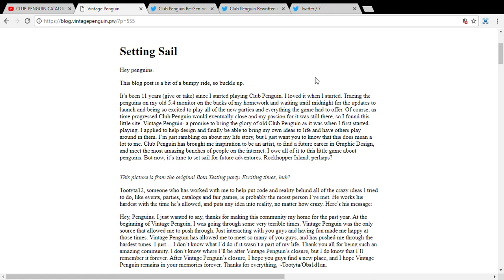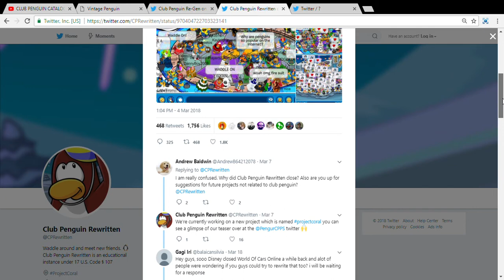"Why are you playing CPU?"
inb4 people suggest other cppses to play in the comments

dab